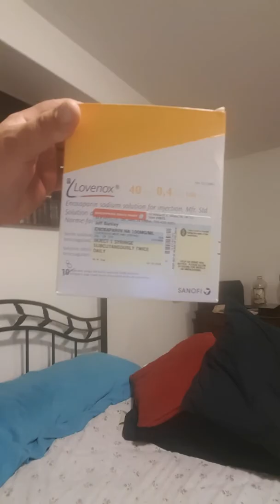10 days post total hip operation